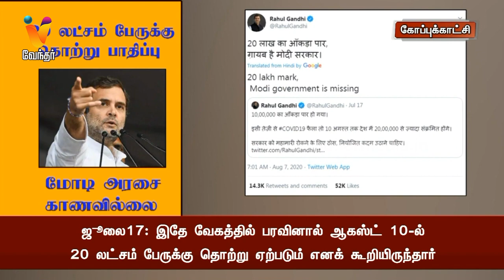20 லட்சம் பேருக்கு தொற்று பாதிப்பு மோடி அரசை காணவில்லை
20 லட்சம் பேருக்கு தொற்று பாதிப்பு மோடி அரசை காணவில்லை